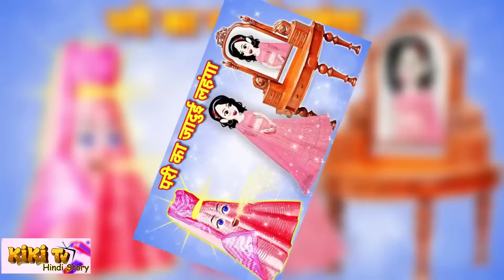रानी परी की नन्ही राजकुमारी परी | rani pari ki rajkumari pari | Hindi Kahani | Hindi Story